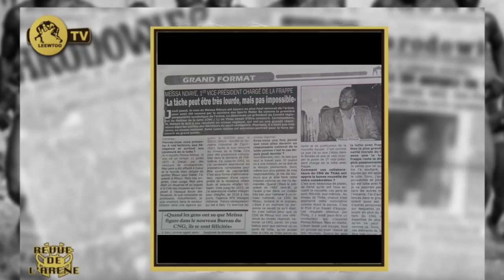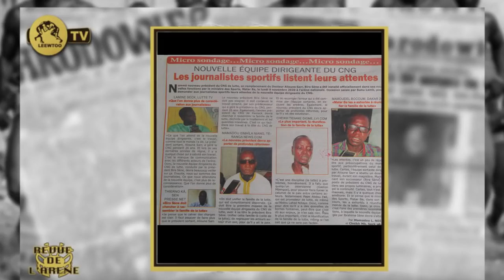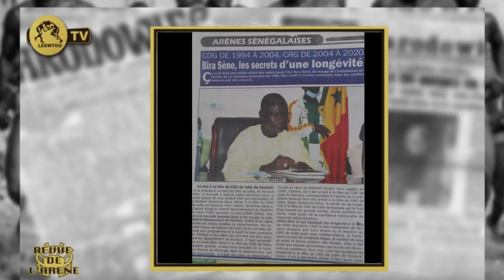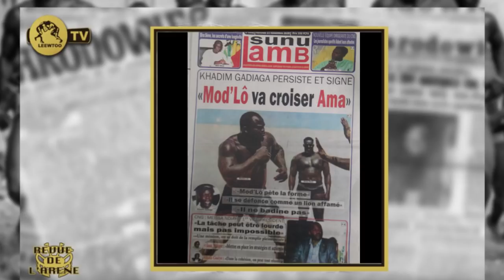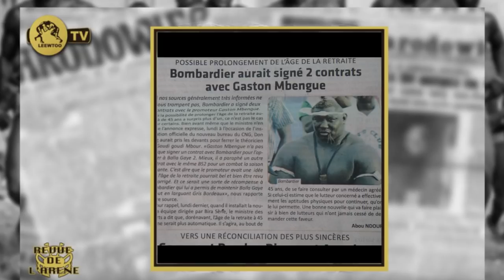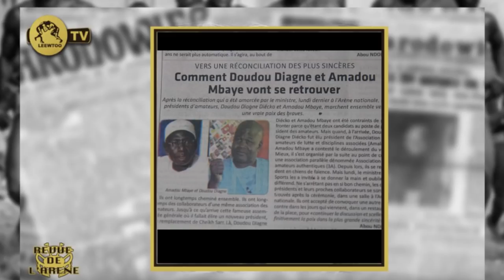Modou lo péte une forme intincelant, Ama Baldé se taire à pikine.